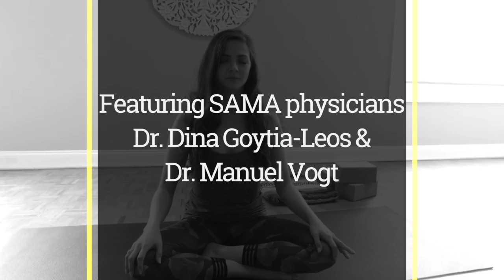Nix Health Presents the Health Benefits of Yoga with SAMA's Drs. Goytia-Leos and Vogt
Draft of SAMA Yoga Video